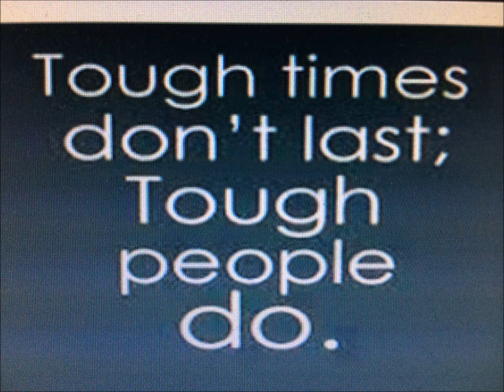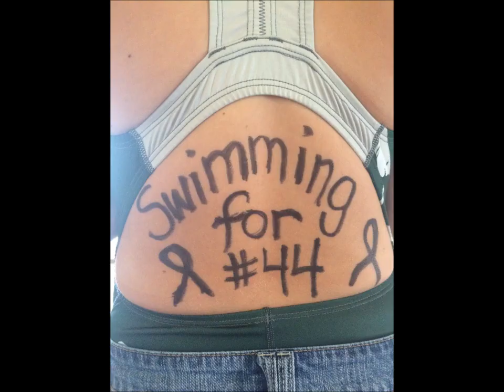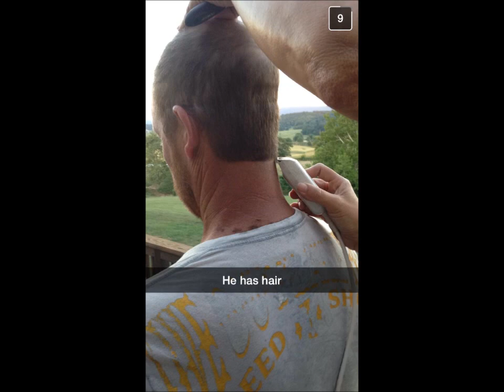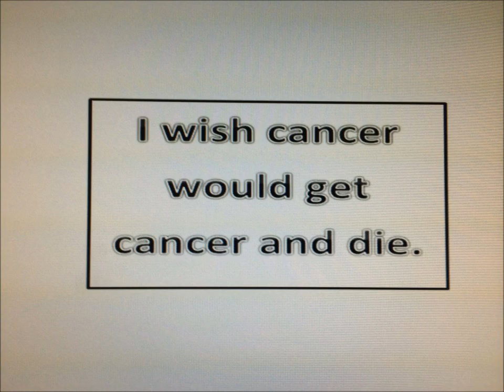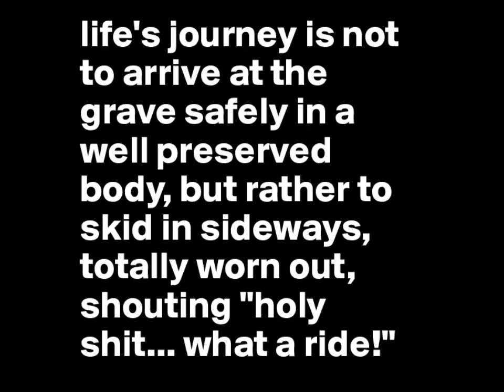Wes Branner - Cancer Race Recap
Wes was diagnosed with Hodgkin's Lymphoma in May, 2014. Since he is a local dirt track/asphalt racer we used a race theme for treatments (chemo first and radiation second). This is a recap of our journey (nightmare) over the last 6 months. We are Branner Strong! brannernation Music: Live Like You Were Dying - Artist: Tim McGraw